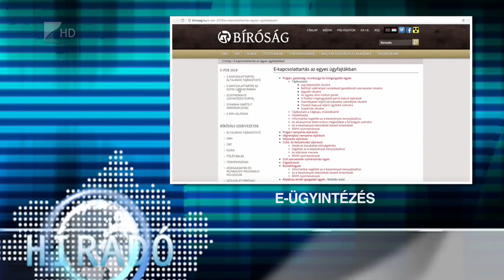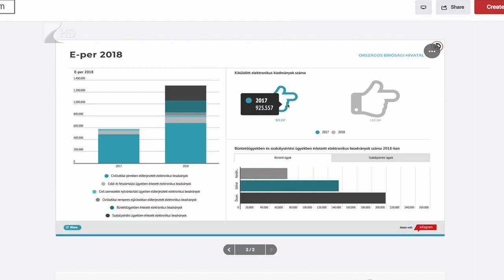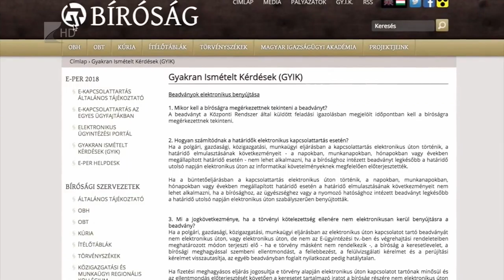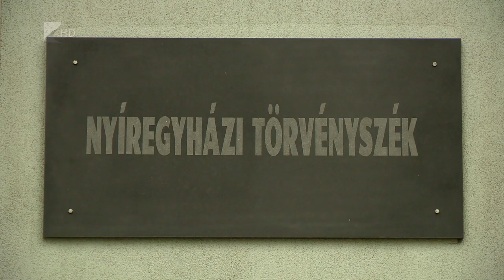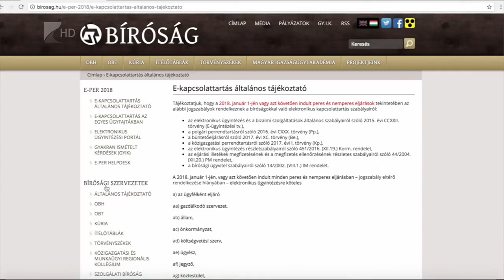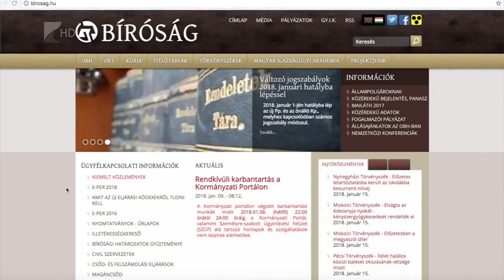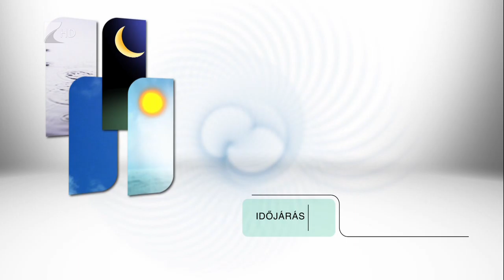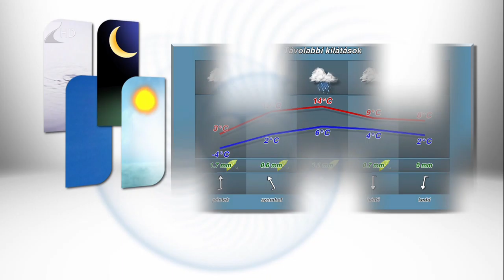Híradó 2019.01.30. - Kölcsey Tv